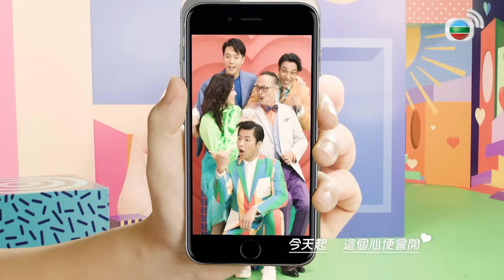愛．回家之開心速遞 | 第1995集完整版 | 「最後」的魔咒 | 劉丹、呂慧儀、單立文、湯盈盈、滕麗名、吳偉豪、張景淳、林淑敏、許家傑 | 港劇 | 粵語中字 | 2023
【喜劇】愛．回家之開心速遞 | 「最後」的魔咒 | 第1995集完整版：劉丹、呂慧儀、單立文、湯盈盈、滕麗名、吳偉豪、張景淳、林淑敏、許家傑：某知名品牌的設計總監即將退休，親手製作了最後一批限量手袋；力蓮因故無法上網搶購，心想只要有錢，將來必可買到那個手袋，遂沒將此事放在心上。力蓮及後獲邀出席某國公主舉辧的宴會，打算與公主洽談合作事宜，怎料力蓮因買不到那個限量手袋而備受歧視……力蓮無法購入那個限量手袋，縱使前赴巴黎找設計師亦於事無補；力蓮經歷此事後有所改變，決不肯放過任何「最後」的東西……